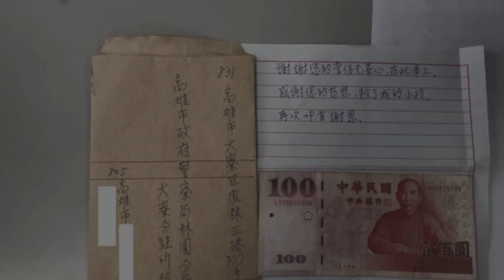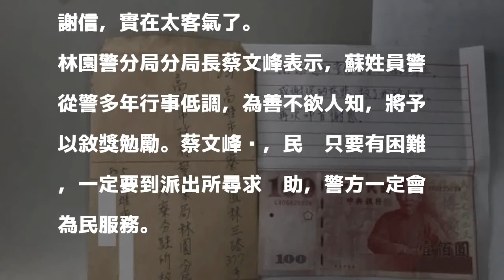暖警出手助少年回家 媽媽寫信感謝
〔記者洪臣宏／高雄報導〕「謝謝您的慈悲，救了我的小孩」，一名母親寫了一封感謝信寄給林園警分局大寮分駐所，附上了100元，卻沒人知道為了什麼？透過Line群組，才揭露了警員蘇琨砡義舉，幫助遺失金錢的少年平安返家。